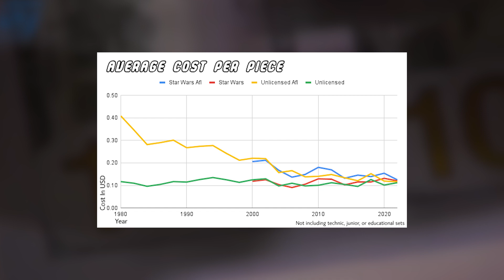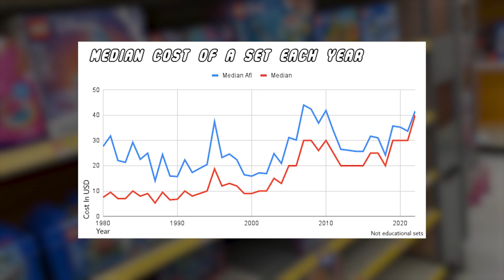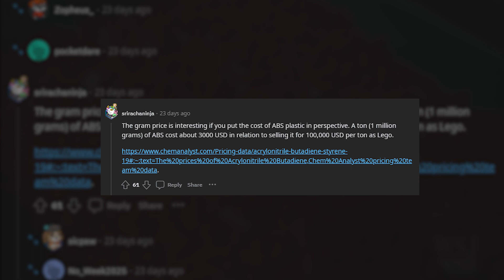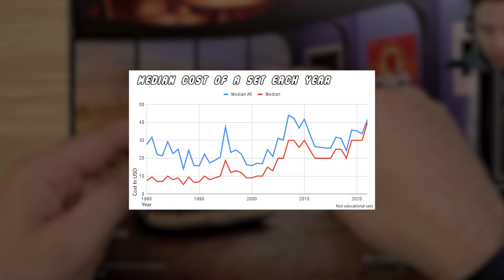LEGO Pricing Trends EXPOSED by Reddit User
Dive into the evolving landscape of LEGO pricing and explore whether LEGO sets are becoming more expensive over time. Analyze various metrics such as cost per piece and cost per gram to gain insights into pricing trends. Reddit user data_sitting_alone presents compelling charts revealing how LEGO pricing has shifted, with some metrics indicating a steady increase in prices over the years. However, the analysis also prompts discussions on the complexity of LEGO sets, the balance between intricate designs and budget options, and the company's profit margins. Share your thoughts on LEGO pricing trends in the comments below.